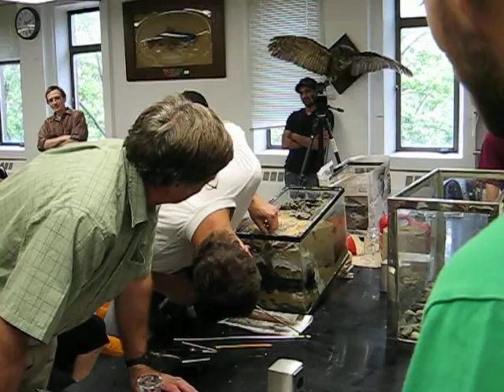ESC 525 LAB - Oil Extraction demo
Dr. Charles Hall's Energy Systems class explores a "man made" replica of an oil field